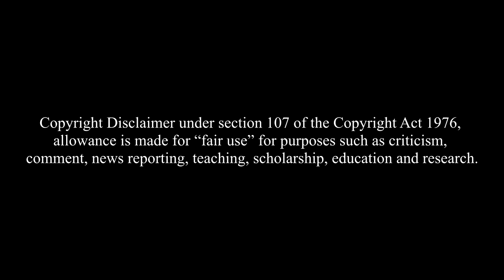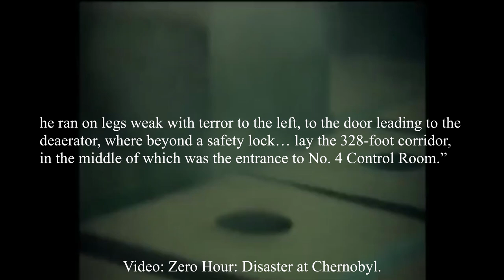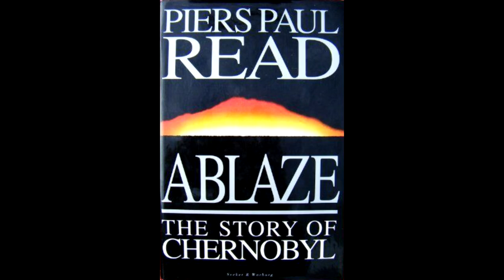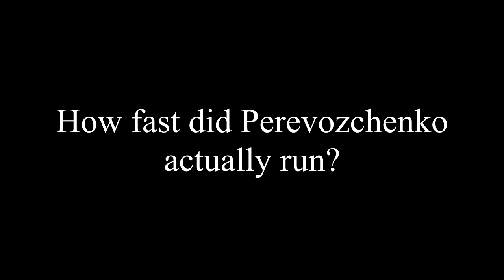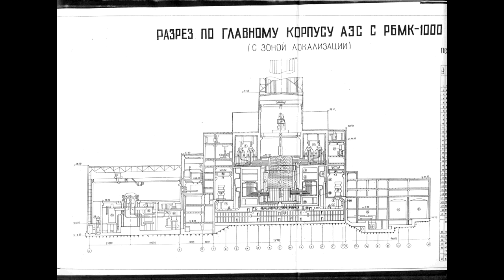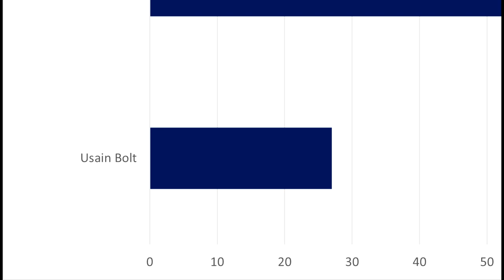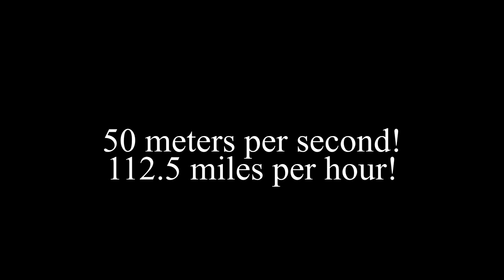The Truth About Perevozchenko's Run: The Most Famous Myth of Chernobyl?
Perevozchenko's Run is perhaps one of the most famous myths of Chernobyl, testing the very limits of human biology. Countless sources claim that the thirty-nine-year-old engineer saw the caps of the reactor lid bouncing up and down, and ran to the Control Room to warn his colleagues. But how fast did he actually run for this to be true?

Today, we will be looking at that very question, and the answer is a lot higher than I originally guessed when I first calculated the route.